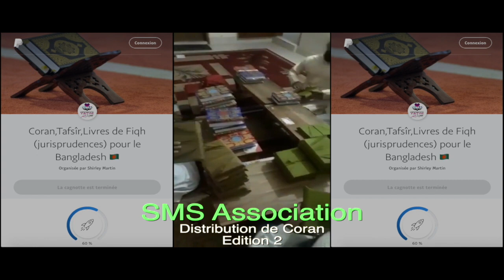YATIM & SMS Disrtibution de Coran au Bangladech avec la participation de l'association YATIM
YATIM & SMS
Disrtibution de Coran au Bangladech avec la participation de l'association YATIM